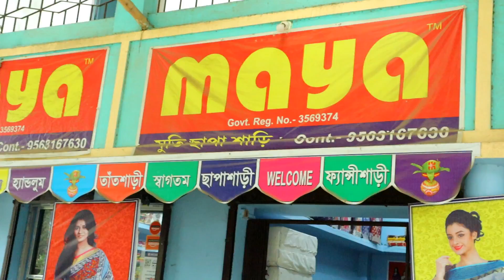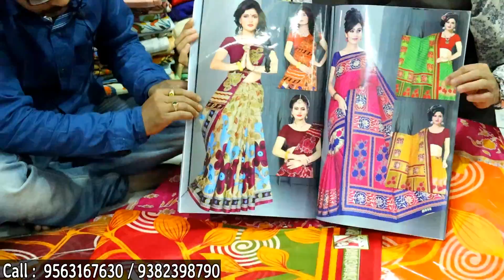100% Cotton Printed Saree|Starting Only at Rs.113/-|Maya Textile Shantipur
Shop Details :-
Shop Name     : Maya Textile Co.
Proprietor        : Sanjay Biswas
Address           : Sutragarh, Joy Nitai Morh, Haripur Street
                            Shantipur(Nadia), West Bengal-741404

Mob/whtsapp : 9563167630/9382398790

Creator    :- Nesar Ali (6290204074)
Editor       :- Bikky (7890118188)